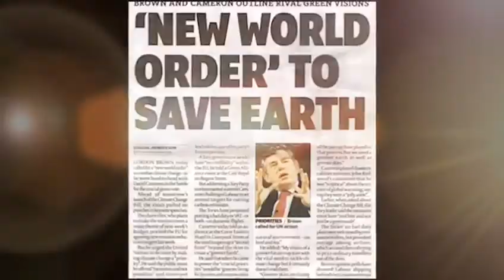One Minute to Midnight Book Promo "Closing of The Curtain On Planet Earth"